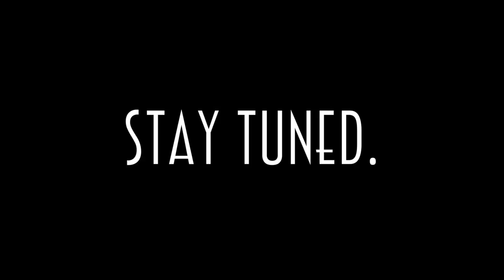Meet The Creators: Ibrahim & Oluwaseun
The start of this YouTube channel has allowed us to bring an idea to life. We will be talking about various topics such as education, politics, relationships, sports, just to name a few. Conversations you have with your friends but we want to share it with the public. We want to gain perspective while sharing our own perspective. And this is only the beginning. We're doing this for the
people. We have way more in store too!

Song: Sheriff Akanni - Trust